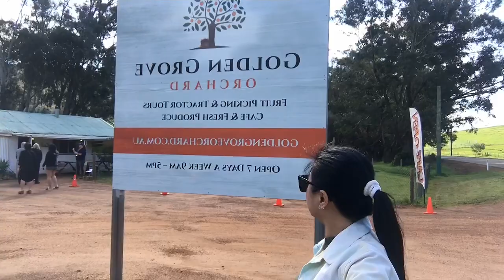Golden Groove Orchard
Oranges Farm